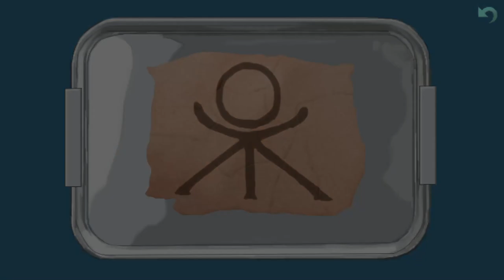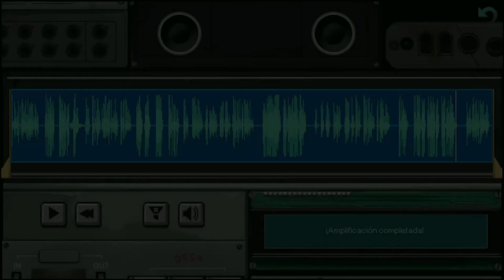Whispers of a Machine - Dia 3 - Gameplay - Español - Walkthrough - Solución - Aventura Gráfica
"Whispers of a Machine" cuenta la historia de Vera, una agente especial con mejoras cibernéticas a quien encargan la tarea de investigar una serie de asesinatos. Estos brutales asesinatos ocultan una verdad siniestra, ya que Vera no tarda en descubrir su vinculación a un grupo de fanáticos que intentan crear una IA superinteligente, una práctica que lleva prohibida casi un siglo.
Para más inri, una gran pérdida del pasado de Vera vuelve para atormentarla, lo que la obliga a replantearse su cordura y todo aquello en lo que cree.
Como agente de la Oficina Central que es, Vera tiene a su disposición una nanosustancia avanzada llamada Azul. Esta tecnología extraordinaria y codiciada le permite desarrollar habilidades sobrehumanas adaptadas a su propia mentalidad.

Parte 3 del gameplay de "Whispers of a Machine"
Aventura gráfica desarrollada por Clifftop Games y Faravid Interactive, y publicada en 2019.